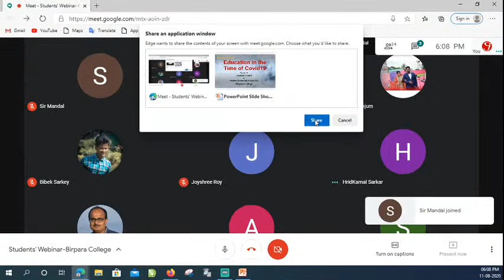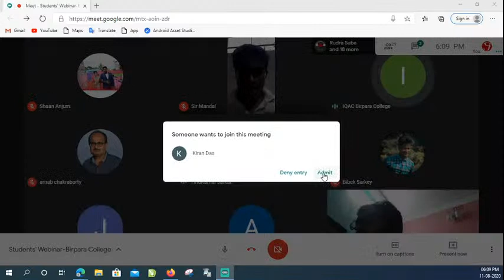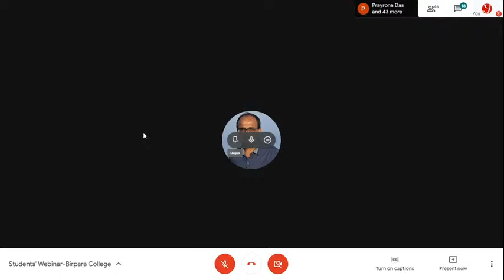Students' Webinar-Birpara College